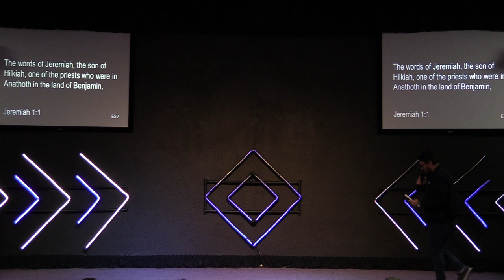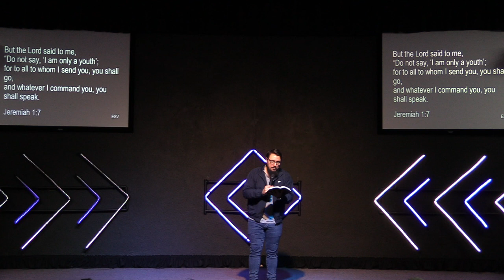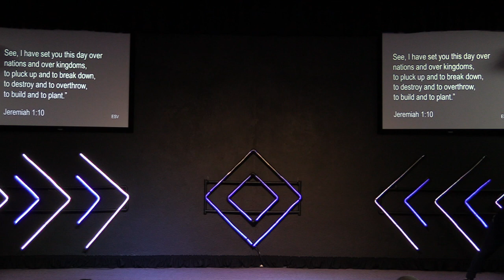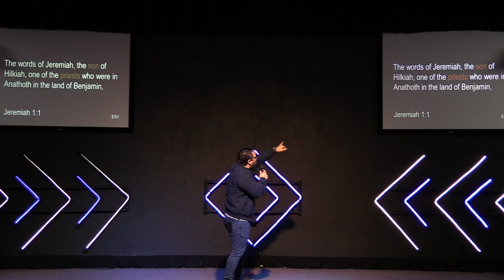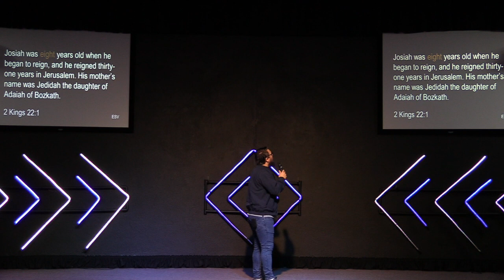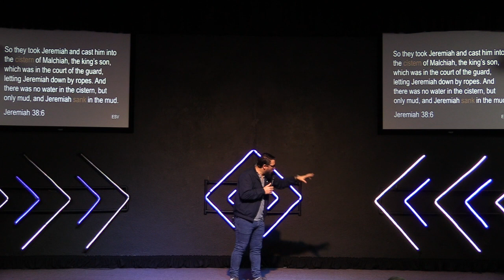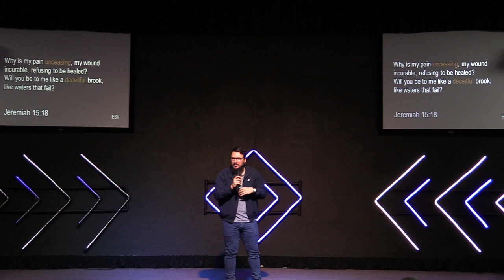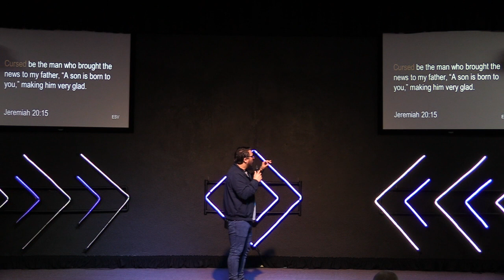It Rhymes with Groovy Part 2 - The Weeping Prophet | Jean Maritz